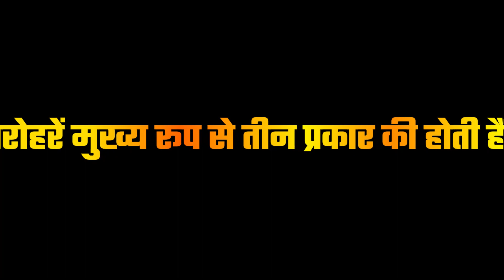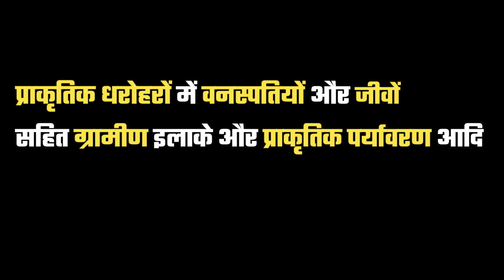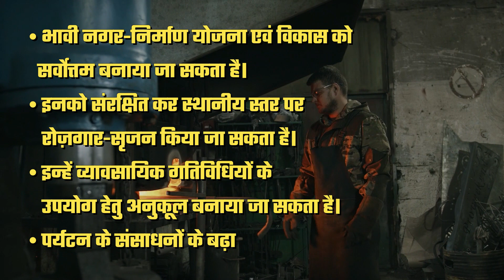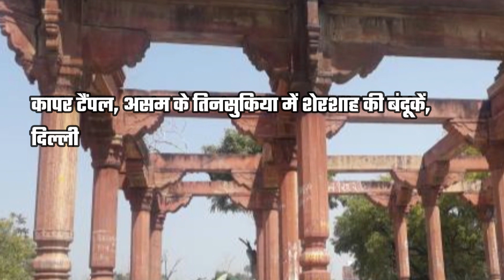Daily Current Affairs : Historical heritage (ऐतिहासिक धरोहरें ) | Race IAS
Daily Current Affairs : Historical heritage (ऐतिहासिक धरोहरें ) | Race IAS, Daily Current Affairs : Historical heritage (ऐतिहासिक धरोहरें ) | Race IAS ,  Daily Current Affairs : Historical monuments (ऐतिहासिक धरोहरों ) | Race IAS

          Morning Batch starting on :
      Batch starting on :
👉 UPSC IAS (Mains) LIVE / Offline Optional Batches :
      Details Visit :
👉 IAS Prelims Test Series 2023
      Starting on :
      Details Visit :

3. Mock Interview RACE IAS